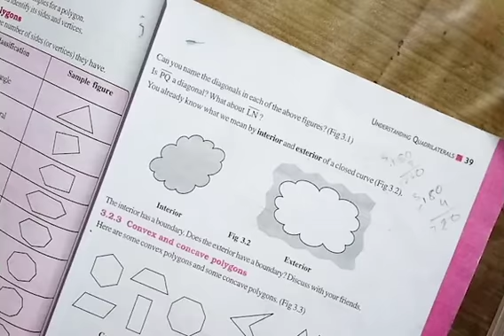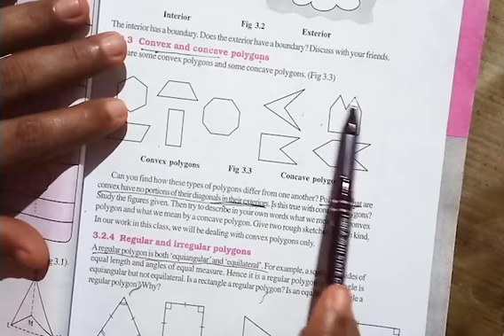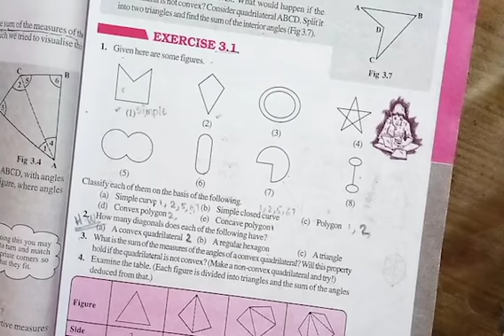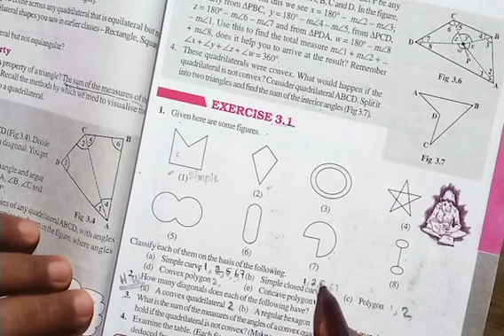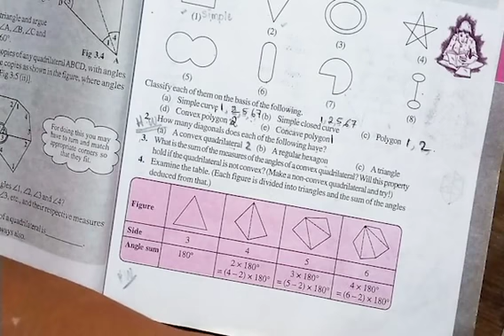Mathematics Class 8 // Understanding Quadrilaterals (Part 1)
Mathematics class for STD 8 related to topic Understanding Quadrilatrals.